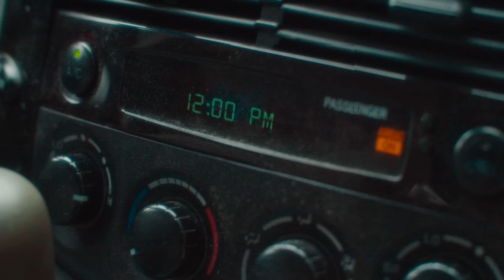Magdalena Bay - Hysterical Us (Official Video)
Our new single “Hysterical Us“ is out now! Our debut album "Mercurial World" is out on October 8th via Luminelle.

Original Art & Concept by Milagros Collective @milagrosyall
Reality Breaker by Poncili Creación & Milagros Collective @poncilicreacion @milagrosyall
Director: Ian Clontz @historiaphotos
Hair, Make-up & Styling: Koko Barrios  @roseonheart
Costume Design & Production: Emmie Pappa  @_jjsuede_
Key Grip: Charles Rye @charlaise
Editor & VFX: David Levesque @floridazbadboi
Additional Editing: Magdalena Bay @magdalenabay
Colorist: Dante Pasquinelli @dantegiani
Produced by Milagros Collective & Flooded @milagrosyall @floodedproductions

Puppeteers:
The Three-Brained Robot @threebrainedrobot
René Rocha
Betsey Shepherd @bebopelousas
Graham Hamaker @harry_fjord
Joey Fillastre
Koko Barrios @roseonheart
Jaime Bird @birdjaime
Emmie Pappa @_jjsuede_
Charles Rye @charlaise

Special thanks to:
the Joan Mitchell Center @jmc_nola
Arts Council of New Orleans @artsneworleans
Victor Pizarro @victornola
Timothy Walls
Miss P & Quintron @qnpofficial
Chris Cantalini
Pippin @pippinprint
Andy @andystrailers
Barrett Clontz @poofthreetimes
Jessica Bizer @jessica.bizer